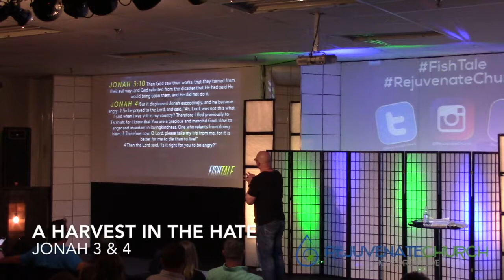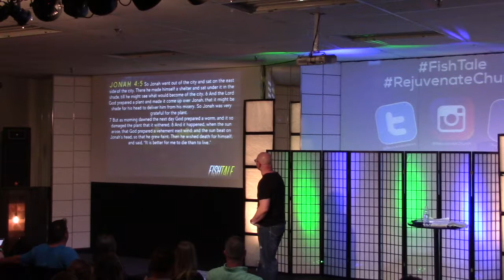A Harvest in the Hate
Living a Fish Tale : Week 6 : Pastor Jason Wilson